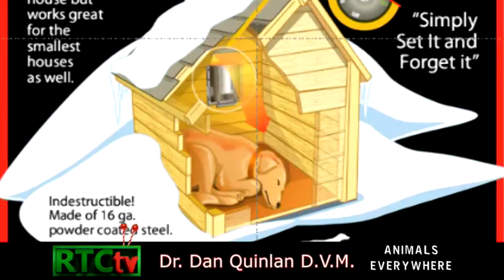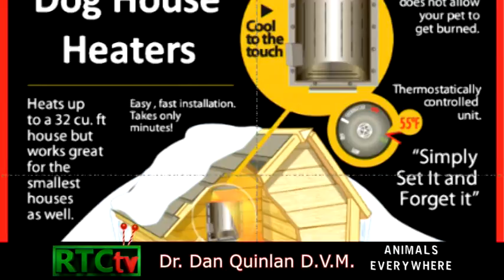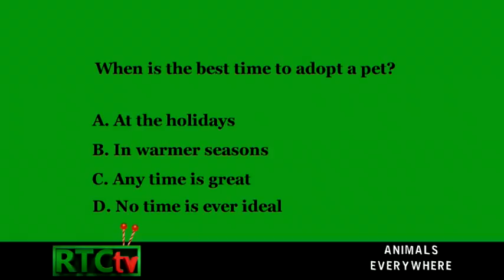Fulton County Vet Clinic Christmas 2014 Redecorated